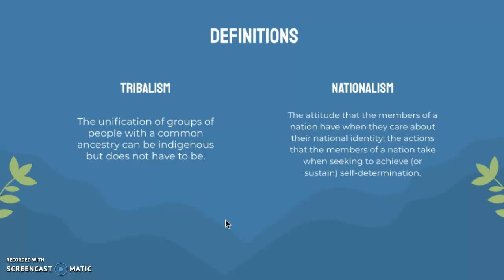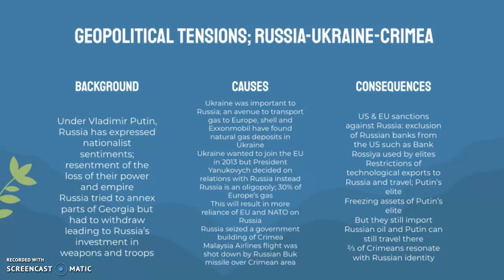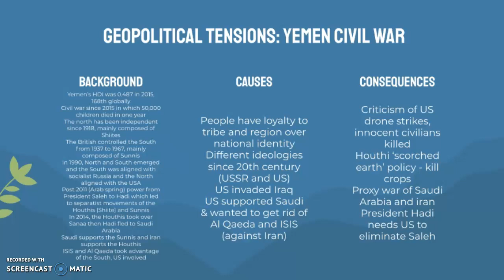IB Geography: Correlation between increased globalization & nationalism/tribalization +CASE STUDIES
IB Geography
Global risks and resilience
The correlation between increased globalization and renewed nationalism/tribalization
• Two detailed examples to illustrate geopolitical tension/conflict